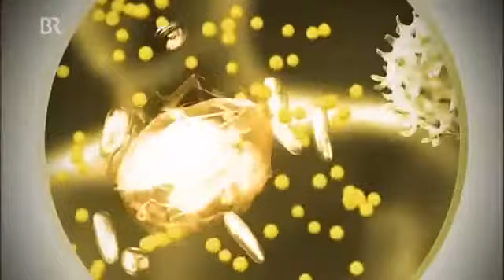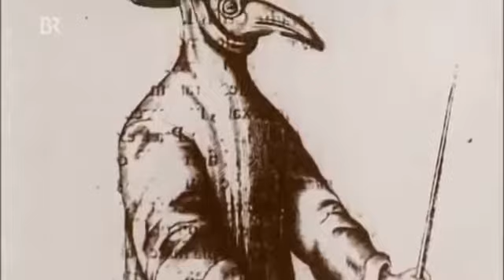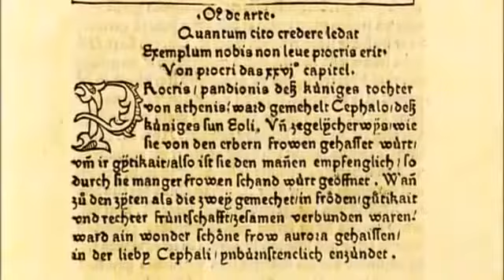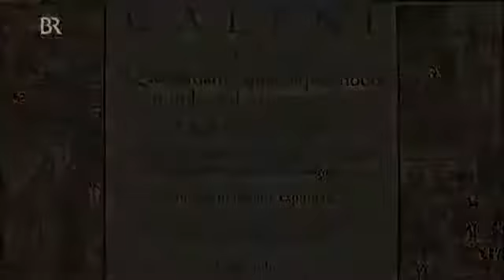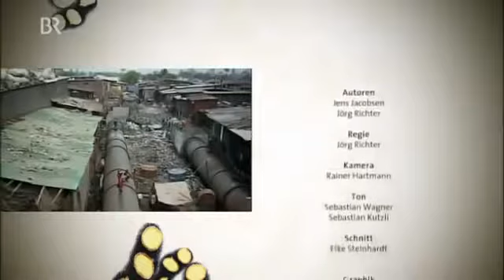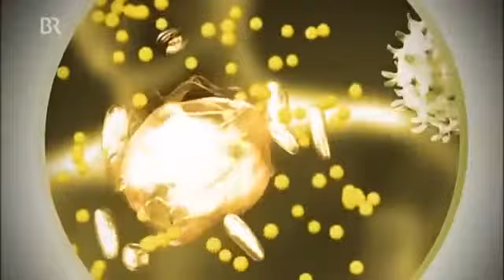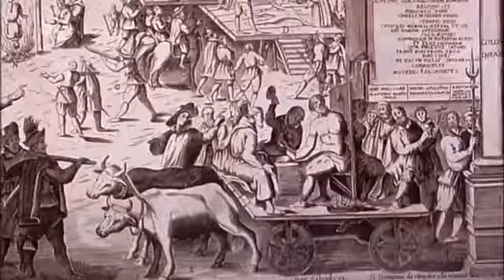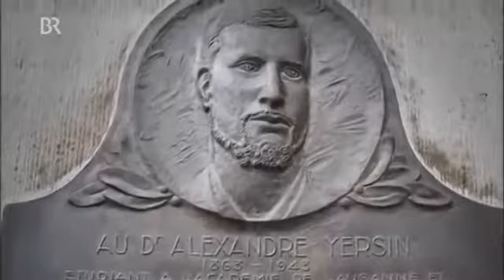Schatten des Todes Die Geschichte der Seuchen Pest Typhus Cholera Branlito est chaud e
Today on 40k Stories, we look at the tale of the mightiest herald of Nurgle, Typhus the Traveller. Hope you don't catch anything, or get attacked by a Plague .

Today on 40k Stories, we look at the tale of the mightiest herald of Nurgle, Typhus the Traveller. Hope you don't catch anything, or get attacked by a Plague . Today on 40k Stories, we look.

5vr99. Aus der BR-alpha-Reihe „Schatten des Todes - Die Geschichte der Seuchen berichtet diese Dokumentation über Infektionskrankheiten, die durch Insekten . Aus der BR-alpha-Reihe.